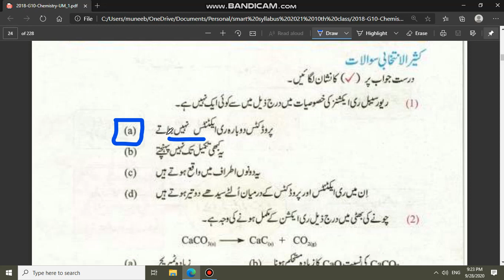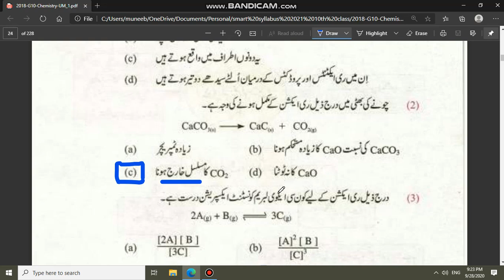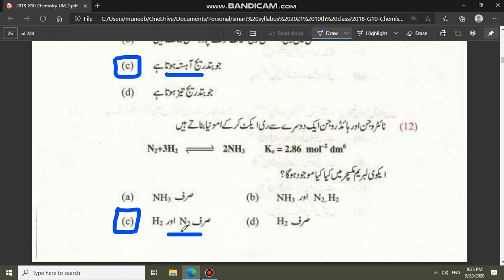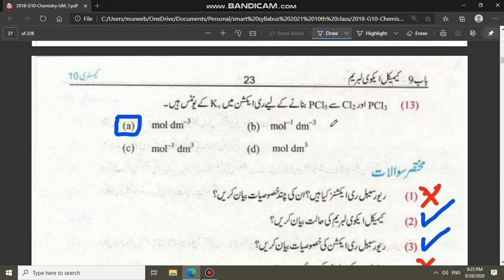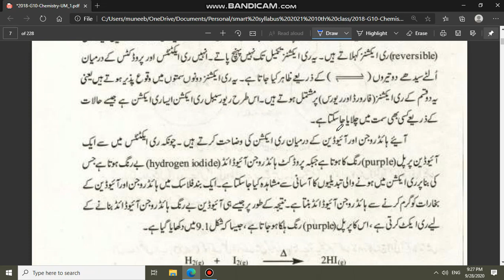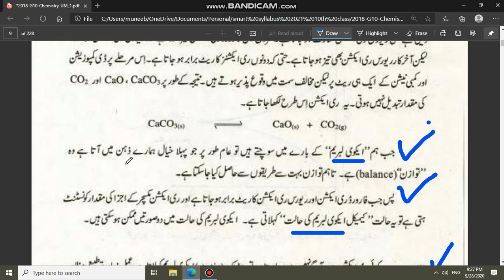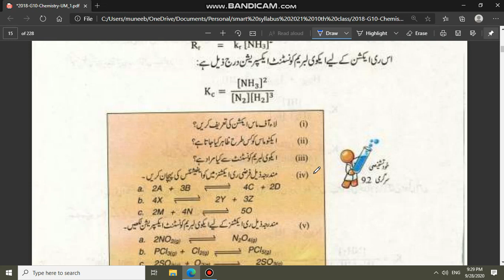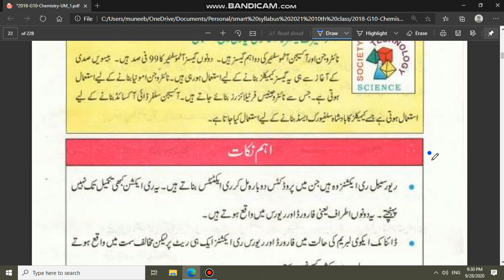Chemistry 10th - Chapter 9 کیمیکل ایکوی لبریم in Urdu - smart syllabus 2020-21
full syllabus 2024-25 check below link of new videos

Chemistry کیمسٹری دہم class 10 Chapter 9 Unit 9 "کیمیکل ایکوی لبریم" Chemical Equilibrium (mcq, short and conceptual questions) معروضی، مختصر اور اہم تصوراتی سوالات

Chemistry کیمسٹری دہم class 10 Chapter 9 Unit 9 in urdu "کیمیکل ایکوی لبریم" Chemical Equilibrium (numerical and long questions) حسابی اور انشائیہ سوالات